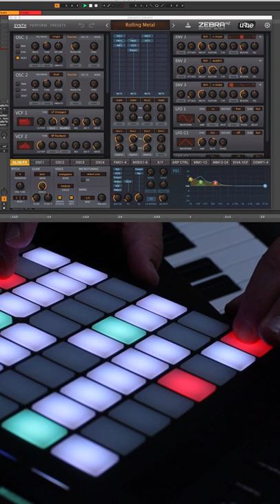SynthPatchoftheWeek uhe ZebraHZ Shorts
This weeks synth patch of the week comes from @uheplugins

This patch is called “Rolling Metal”.

Canon 7D MK2 Bundle
Canon M50
Canon EOS M Mount Adapter
Viltrox EF-EOS M2 Speed Booster
Rode VideoMic Go
Arkon Mobile Grip 2
Manfrotto PIXE EVO 2
Smatree Q3 Selfie Stick
Manfrotto Compact Action Tripod
Neewer LED Lights (2-Pack)
Neewer Bi-Color 660 LED (2-Pack)
BOYA Dual-Head Lavalier Mic
RICOH Theta V 4K 360 Camera
Insta360 One
Insta360 Bullet Time Handle
Rhino ROVE Pro + Backpack